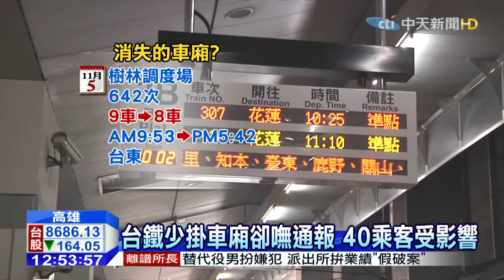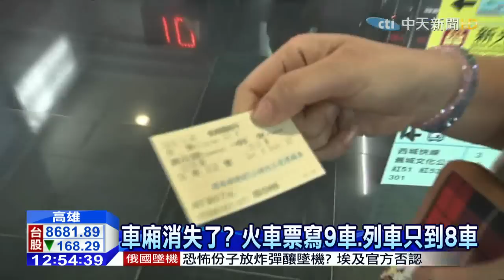20151106中天新聞 車廂消失了？ 火車票寫9車、列車只到8車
有網友PO文說，一早搭乘台鐵高雄往台東701車次的列車，而她買的明明就是對號座，車票上也清清楚楚寫了是坐9車的位置，但奇怪才走到第8節車廂，後面就沒了，第9車無故消失，讓她直呼「難不成只有她看不到這節消失的車廂嗎？」結果一問之下，才知道是台鐵搞烏龍。